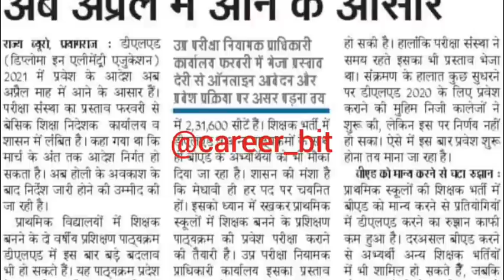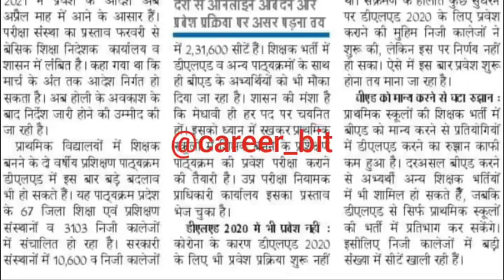DELED 2021 ADMISSION PROCESS CHANGED|DELED 2021 ADMISSION LATEST UPDATE|DELED ADMISSION 2021 NEWS